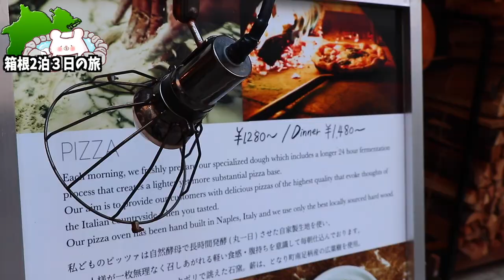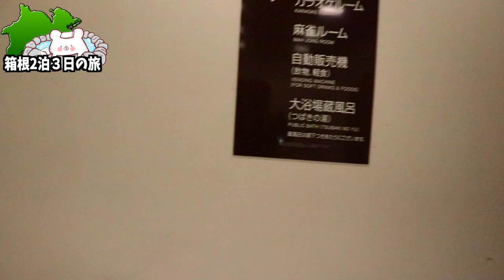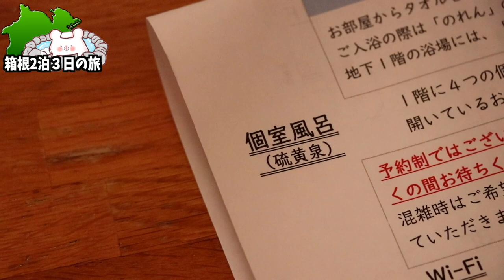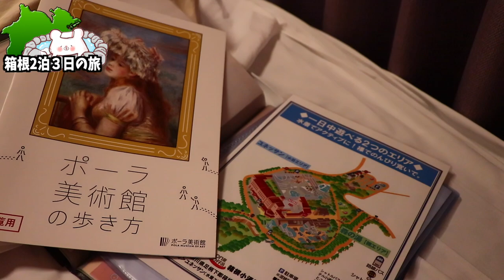【仙石原温泉 箱根花月園】『白濁の硫黄泉が貸切無料』というコスパも良い魅力的な宿。箱根イタリアンの名店『808 Monsmare モンスマーレ』に行きました！ 〜 part1 〜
★仙石原温泉　箱根ホテル花月園さん★

■ーーー2022年2泊3日箱根旅ーーー■